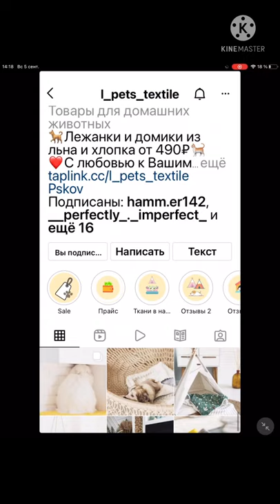Заказали ВИГВАМ для кота ⛺️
Масе понравилось, советуем)